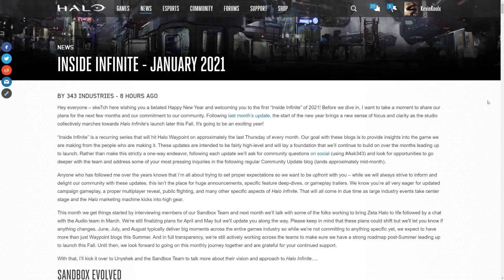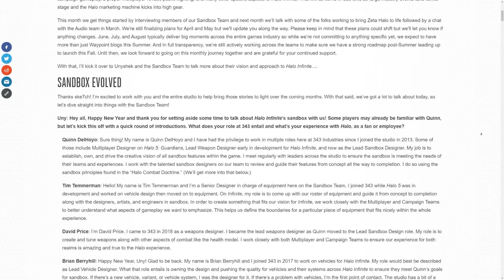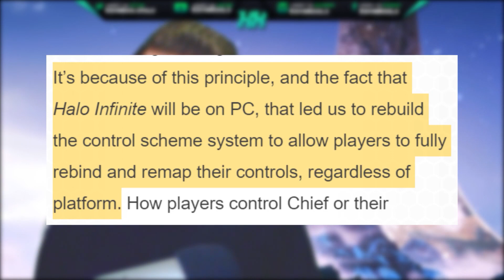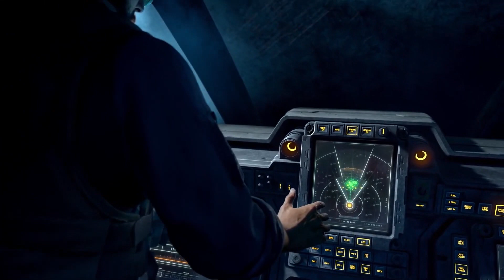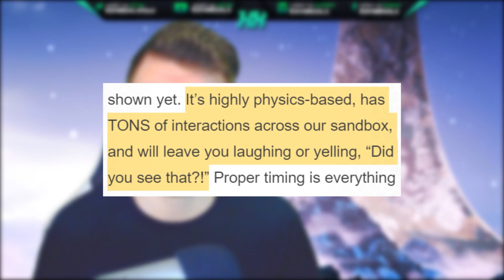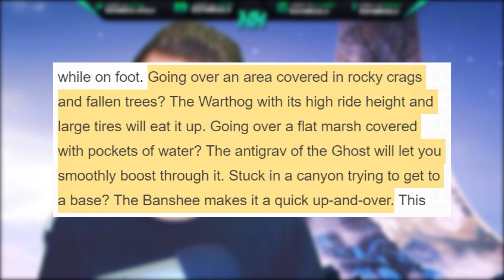MASSIVE HALO INFINITE NEWS! -- New Vehicles, Weapons and Hunters Changed!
We take a look at new, massive Halo Infinite news from 343 Industries!

KevinKoolx - 0:00
News Intro - 0:30​
Combat Doctrine - 2:06​
Equipment Explained - 4:59​
Halo Infinite Vehicles - 7:32​
New Weapon Designs - 9:56​
Changes Made to Hunters - 13:00